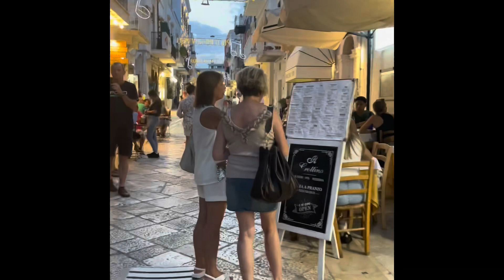Puglia, Italia - Aug/Sep 2023. Part 4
Final stop (briefly) in our Puglia trip - Polignano a Mare.